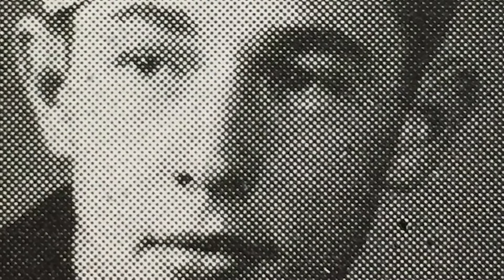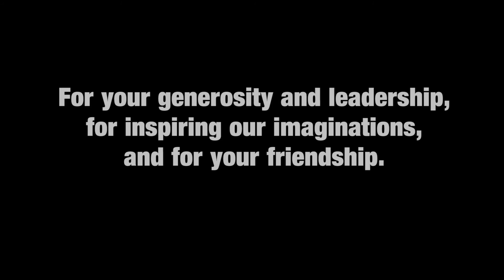Aerospace research, education at CU Boulder accelerates with $15 million in support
Private support totaling $15 million from a notable Colorado family names the Ann and H.J. Smead Department of Aerospace Engineering Sciences and further boosts the campus’s reputation as a leader in aerospace research, education and industry collaboration.

Ann Smead and her husband Michael Byram, community leaders in the Vail Valley, have made the latest gift to cement the legacy of the Smead Program, established in 2006 to attract and support the nation’s top aerospace engineering doctoral students and rising faculty stars. The Smead Program was created to honor H. J. “Joe” Smead, a CU Boulder engineering college alumnus, doctor of electrical engineering, noted industry executive and Ann Smead’s husband prior to his passing in 2003.

“By attracting the best and brightest aerospace engineering students to a nationally renowned program, we expect that our students, faculty and alumni will continue to shape and change the world for the better,” Chancellor Philip P. DiStefano said. “We thank Ann and Michael for generous and visionary gifts that will propel CU Boulder engineering to new heights.”

“By making this significant commitment,” Ann Smead said, “we want to help ensure that CU’s exceptional Aerospace Engineering Sciences department has the resources necessary to be a world leader in its fields of study.”

Smead further stated that having a top aerospace engineering program in Colorado is vital to Colorado’s economy and the state’s quality of life.

According to Smead, the opportunities are boundless.

“Research in aerospace engineering is a very broad subject area,” she said. “It’s not just about putting someone on Mars. There are also byproducts from these research efforts which support our Colorado economy. Hopefully by supporting these many enterprises we can and will keep the finest students and experts in our state.”